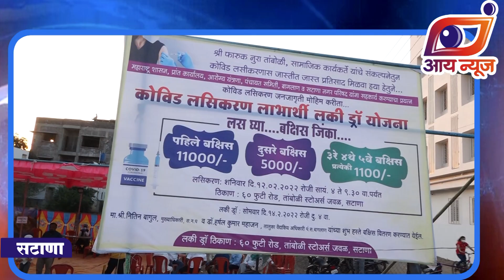कोणाला मिळणार कोविड लसीकरणाचे बक्षीस... उत्सुकता शिगेला